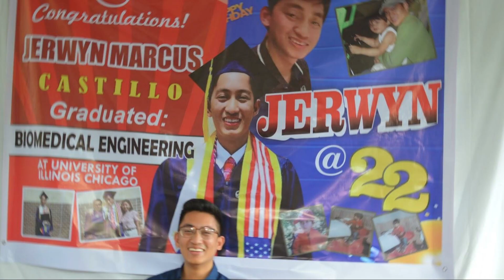Jerwyn's Graduation and Birthday Bash Bulacan 2024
Bulac, Sta. MAria Bulacan. U.I.C. graduation [arty for Bioengineering fresh graduate class of 2024